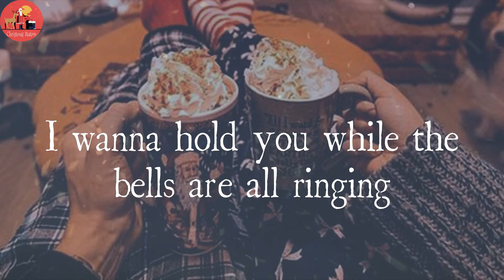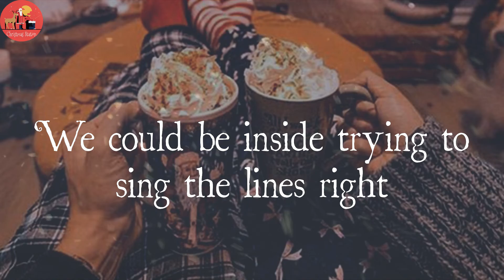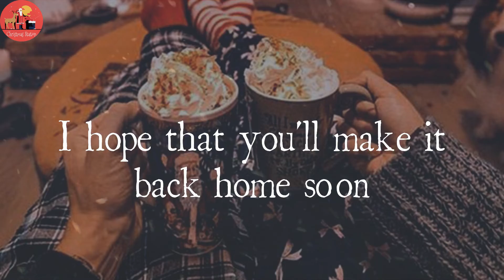Ava Max - Christmas Without You (Lyric Video)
Christmas Without You by Ava Max lyrics

☃️Lyrics Christmas Without You Ava Max:
Lights on the trees under fallen snow
You get a bit closer when the winter's cold
Now I can't wait 'til you're by my side
All of the best gifts, you just can't buy
Wherever you go, you light up the room
I hope that you'll make it back home soon
'Cause it won't feel like Christmas without you
I wish we were kissing under mistletoe
The stars on the sky just can't match your glow
We'll be warm by the fire all night, oh
I wanna hold you while the bells are all ringing
Want you to be here while the angel's singing
Days are perfect when I got you near
My only wish is you here
Wherever you are, you brighten the moon
'Cause it won't feel like Christmas without you (without you)
We could be outside dancing on the moonlight
Watching the sky roll over our heads
We could be inside trying to sing the lines right
Laughing until we fall out of bed
So when I wake up on Christmas Day
I hope the first thing I see is your face
It won't feel like Christmas without you